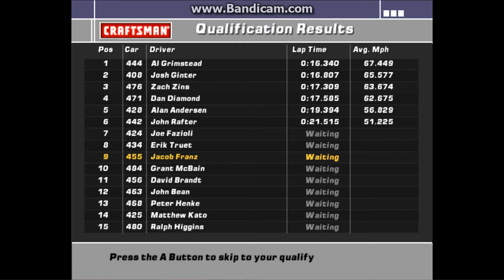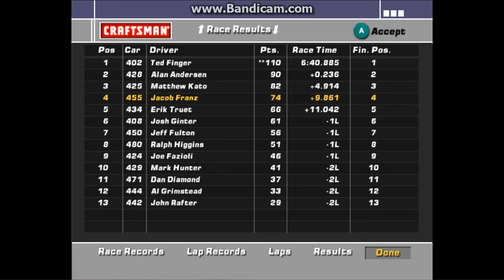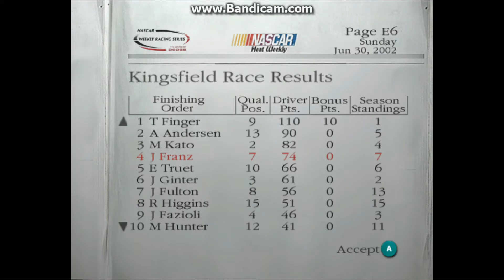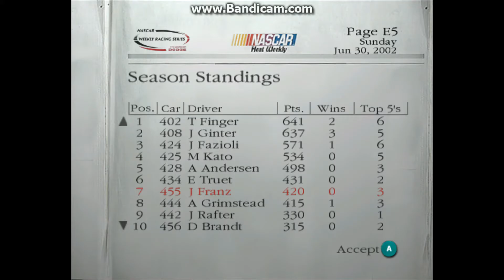Nascar Dirt to Daytona Episode 1 : Issues (laggy at points)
First Series and Recording Failed For the first 5 Races Pro AI